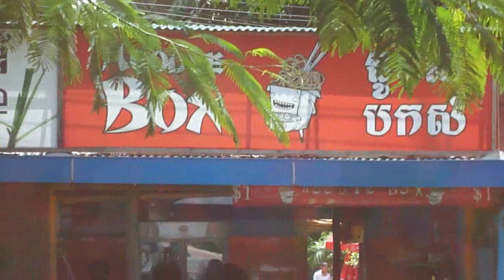Cows around Utopia. SihanoukVille, Cambodia.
Vegetarian cows who are not afraid to come dine at Utopia.  SihanoukVille, Cambodia.